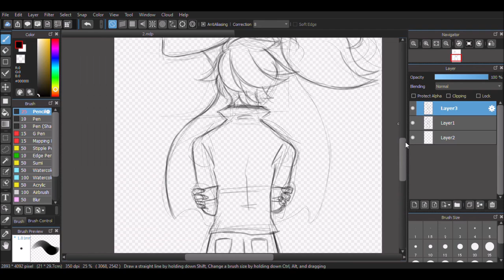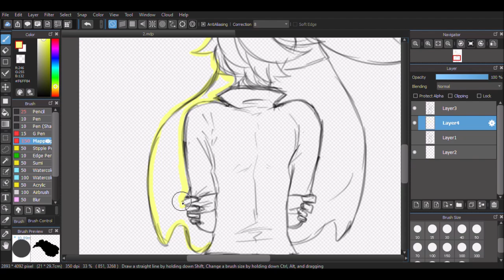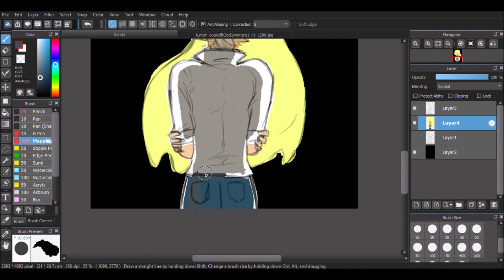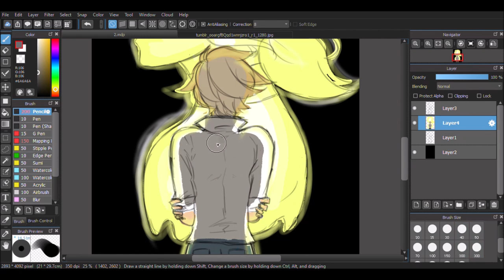Speed paint #5-25913(Miraculous Ladybug)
I had to do this guys... I had to!!!
(Yup, I just draw this, an hour before upload.)

Program: 1.MediBang Paint Pro
                 2.Window Movie Maker

Time: Approximately an hour.